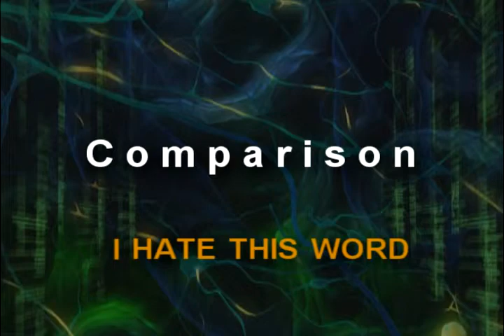Ambiguity Effects on Word Recognition Speed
This video includes an actual struggling reader attempting to sound out the word 'comparison'. It illustrates the relationship between code ambiguity and word recognition speed.